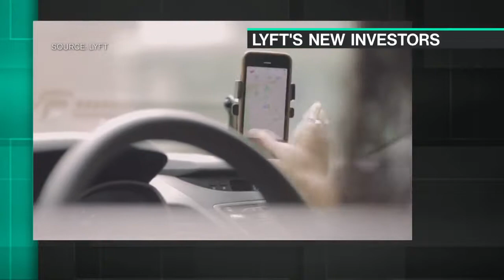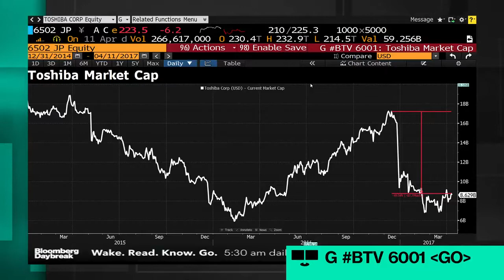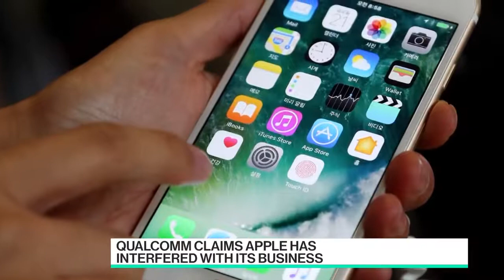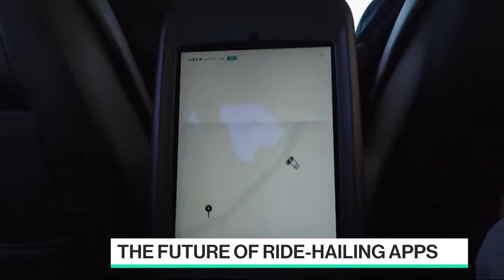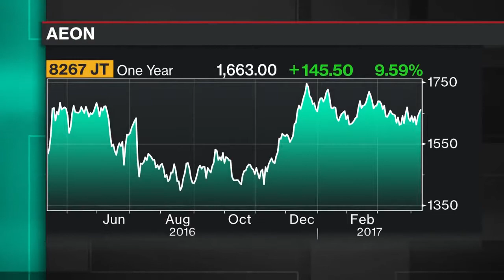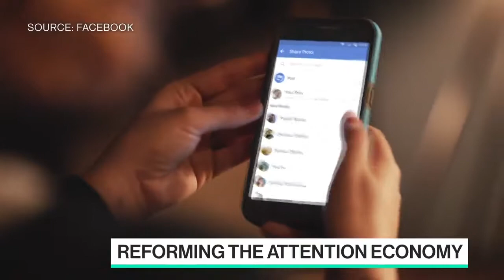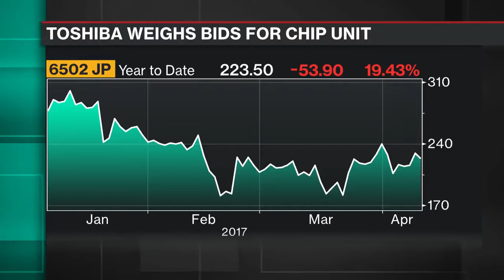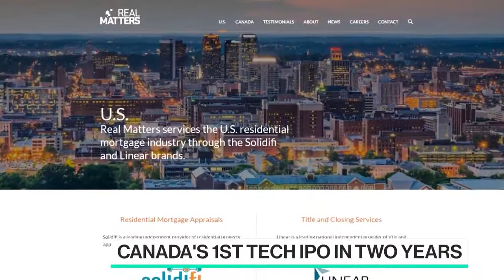SCIENCE and TECHNOLOGY : Full Show Bloomberg Technology 04 11